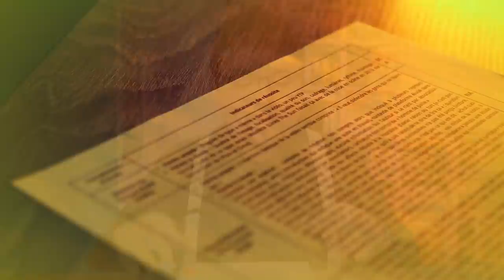Le bulletin d’Antoine Goya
T’as pas compris la vidéo ? Tiens je t’explique (et c’est plus court que la vidéo en plus)

Tu veux un livre, faquin ? Tiens